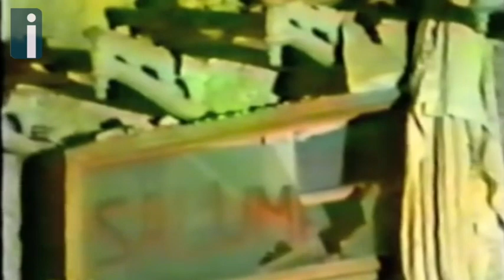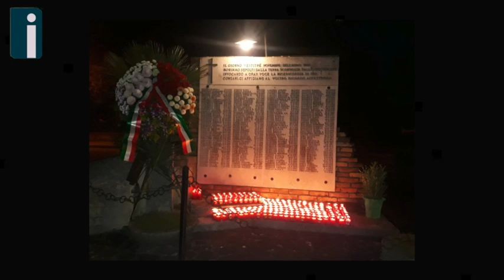Conza della Campania, 40 anni dopo: tanta voglia di riscatto e di guardare avanti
Conza della Campania è un importante simbolo del terremoto del 23 novembre 1980. Non solo perché rientra nell’epicentro di quella scossa mortale, insieme ai comuni di Teora e Castelnuovo di Conza, ma anche perché rappresenta un segno tangibile di rinascita. Conza è stata ricostruita per intero, 40 anni dopo si presenta come un centro ordinato ed accogliente, proprio come i suoi cittadini. Il paese è rinato ai piedi della Conza di prima, interamente rasa al suolo dal sisma. Quasi duecento le persone che persero la vita sotto le macerie, ma a Conza della Campania c’è tanta voglia di riscatto e di guardare avanti, grazie ad importanti progetti soprattutto in ambito turistico.